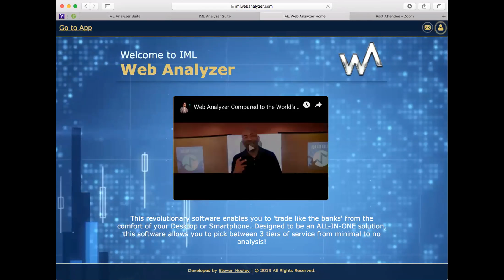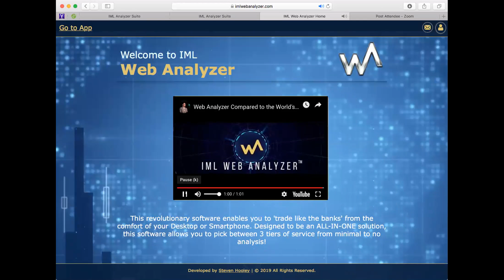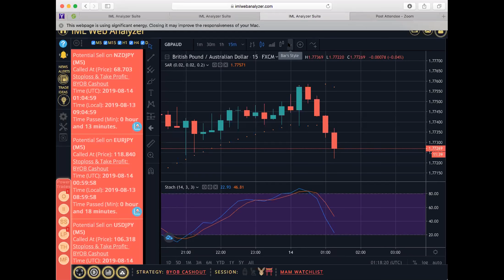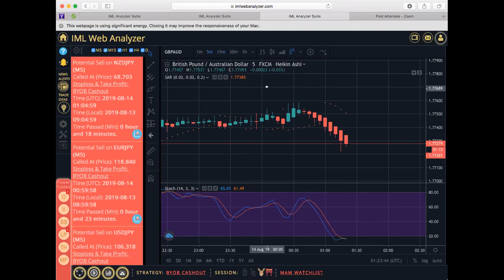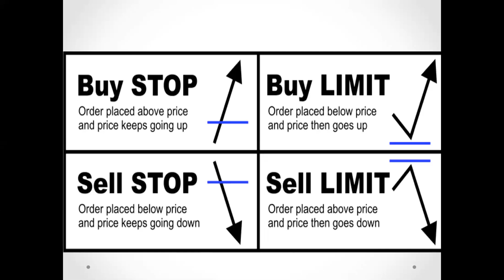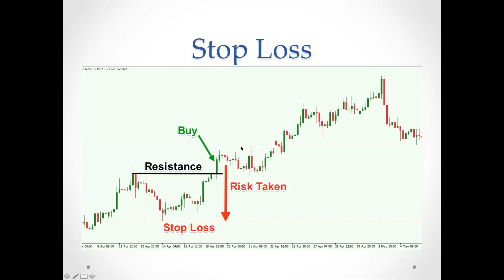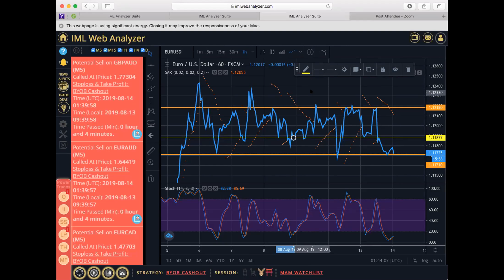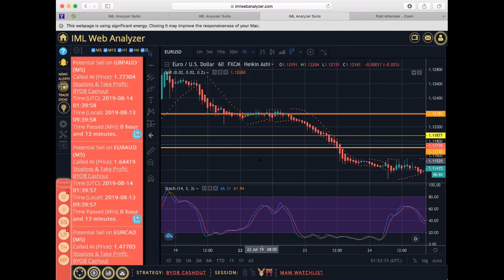BYOB Cashout & Support and Resistance Part 1 with Tasha M Dyer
Shop with us BYOBMovementShop.com